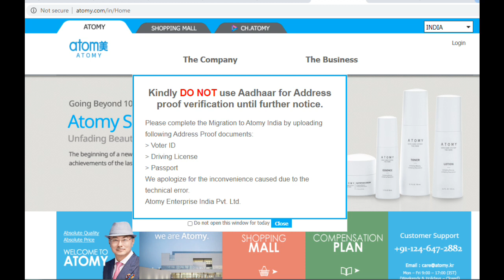Atomy India KYC Kindly DO NOT use Aadhaar for Address Proof Verification Until Further Notice.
Kindly DO NOT use Aadhaar for Address proof verification until further notice.

Please complete the Migration to Atomy India by uploading following Address Proof documents:
Voter ID
 Driving License
 Passport
We apologize for the inconvenience caused due to the technical error.
Atomy Enterprise India
Call/Whatsap
Mr Rathore
Atomy Team Warrior
 Founder Member
International Leader